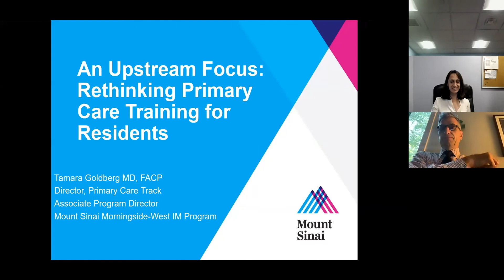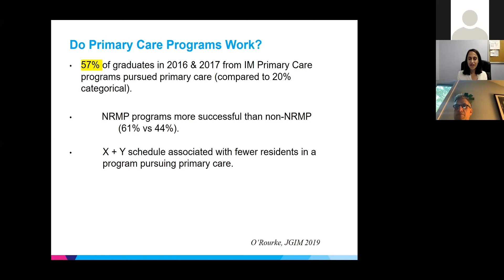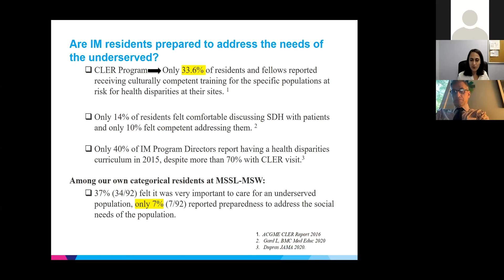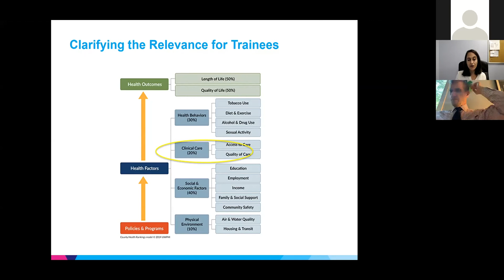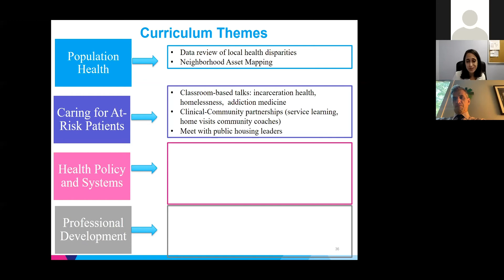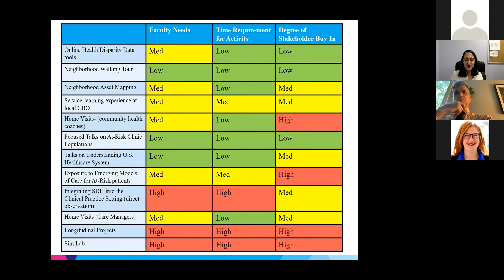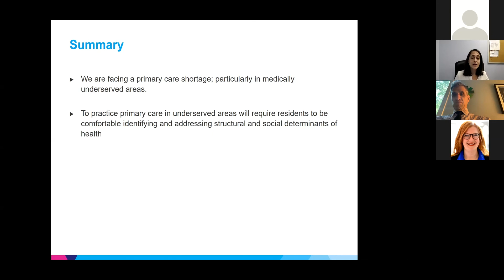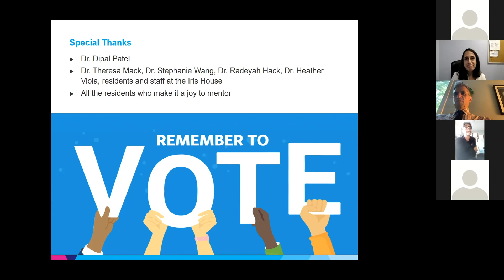An Upstream Focus: Rethinking Primary Care Training for Residents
A Mount Sinai Morningside and Mount Sinai West Department of Medicine Grand Rounds presented by Tamara Goldberg, MD, Director, Primary Care Track, Associate Program Director, Internal Medicine Residency Program, MSMW, Assistant Professor of Medicine (General Internal Medicine) and Medical Education